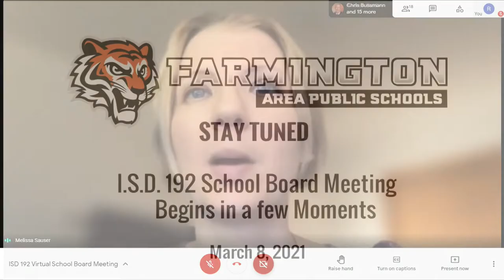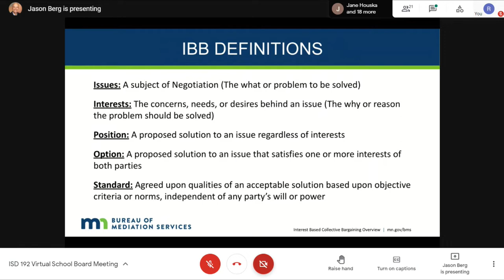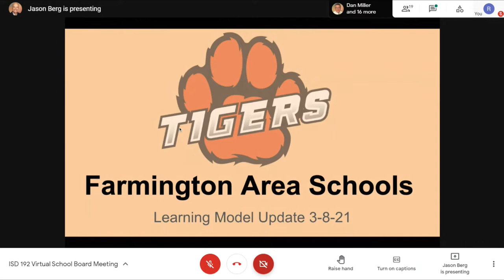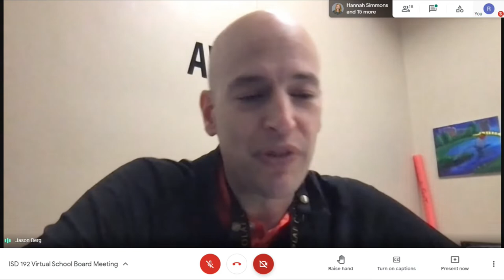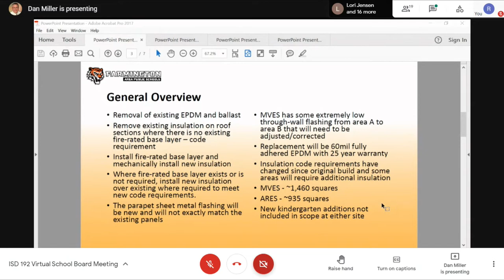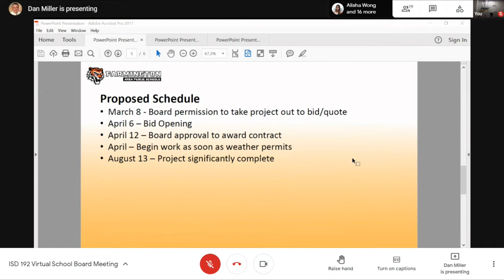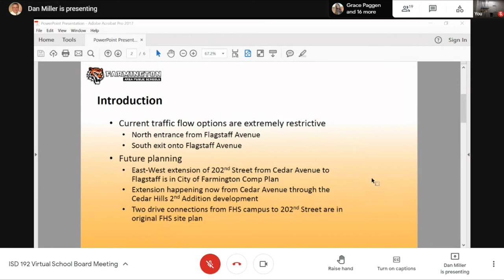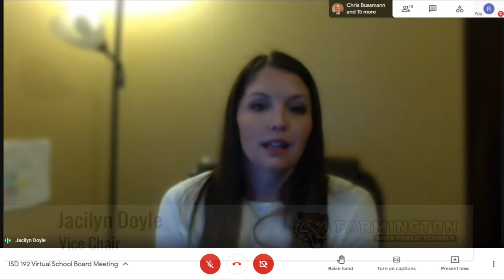ISD 192 School Board Meeting March 8, 2021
The Farmington Area School Board Meets Virtually.